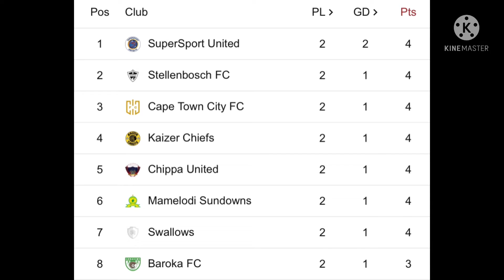Chiefs or Sundowns, which team has pedigree?